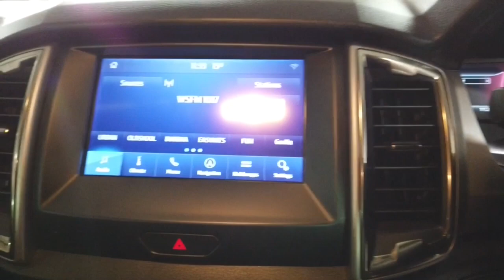2019 FORD RANGER Ryde, Sydney, New South Wales, Top Ryde, Australia 283648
Red New 2019 FORD RANGER available in Ryde, New South Wales at North Shore Mitsubishi.

Huntermotive
603 Victoria Road